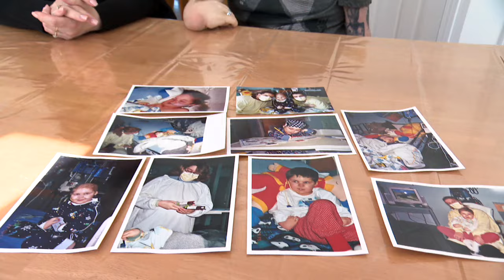Maladie rare: sauvé grâce à un don de sang - reportage